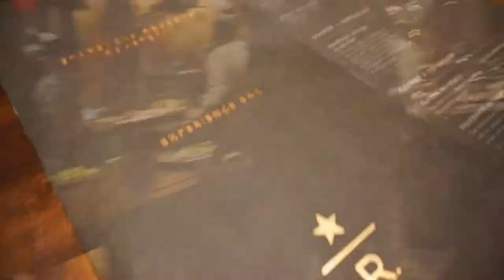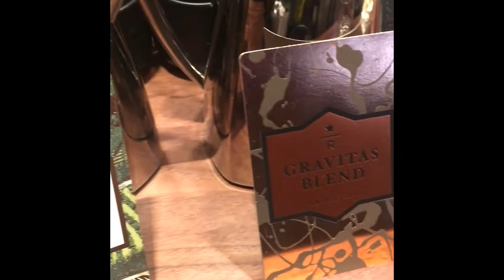Starbucks Reserve Roastery - CHELSEA, NYC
Starbucks opened their Reserve Roastery in NYC, right next to Chelsea Market. What an experience!! It was definitely one of the most enjoyable experience I ever had at a Starbucks. The customer service was top notch. Like WOAH! Huge shout out to @starbucks @starbucksreserve. To the Barista in this video, give her a raise!! She went above and beyond. I feel so bad for forgetting her name. But I definitely love this experience. Must visit when you’re in NYC.

📸:Sony A5100 & iPhone 7